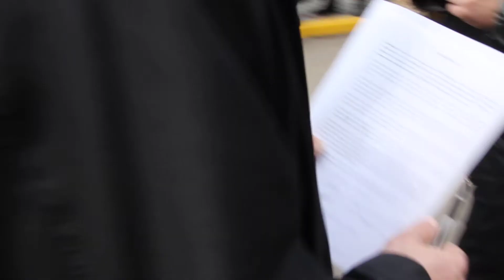Видео ПН: 10 апреля, митинг под Минсдох. Александр Курченко 2